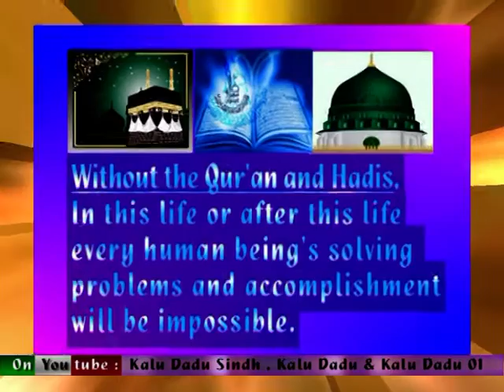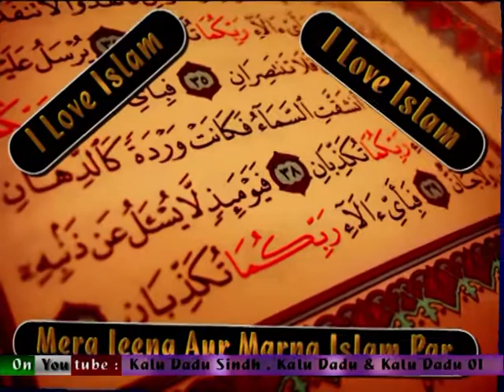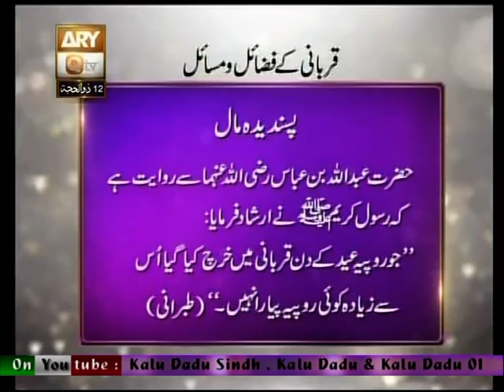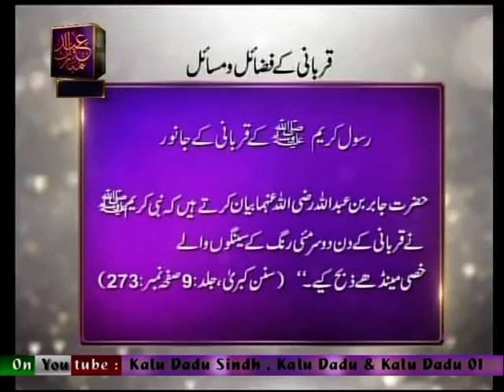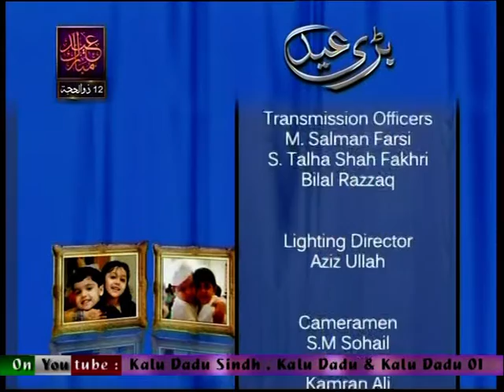01 Badi Eid By Nida Naseem Kazmi Ary Qtv 26 09 2015+Zul Hajj 12